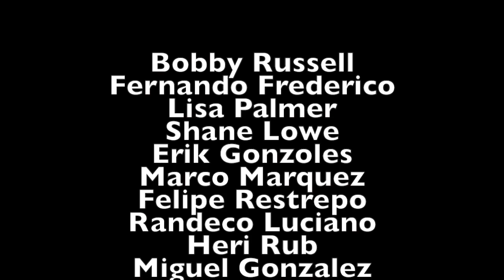ALS ice bucket challenge 2